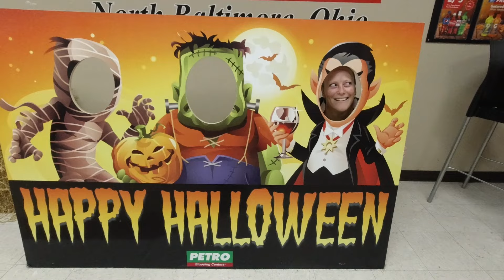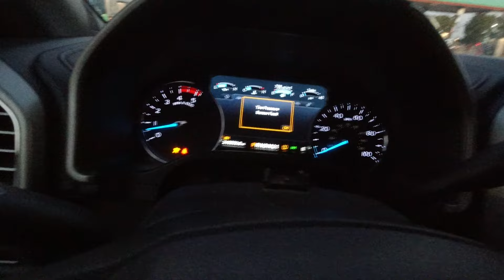One Good Thing We Have Done In The Transport Industry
Hyfield Trucking
Fill Out Form, so they contact you: